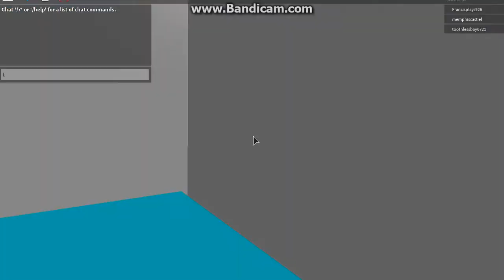Roblox: Driving around Oakwood, Ridgeway, CA.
Description: Sorry for some of the bad driving. We drove around Oakwood for some fun.

Also, I'm a road geek as well.

Filmed today.